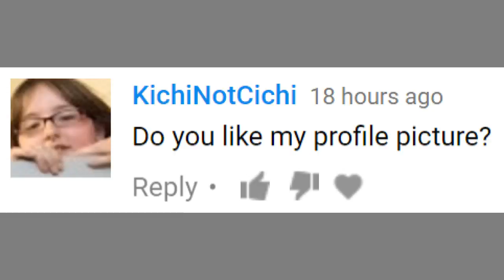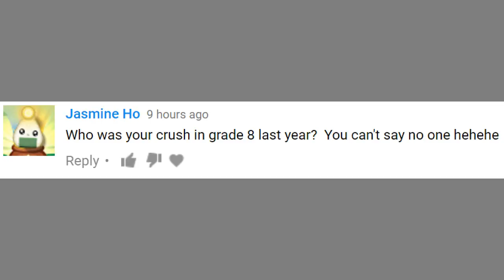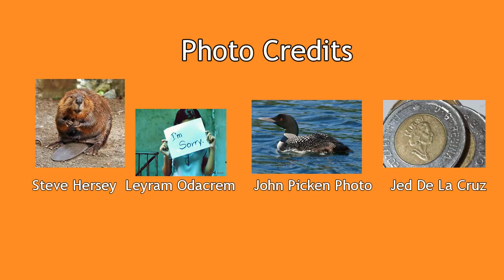Q&A 2 - Are You in the Illuminati?